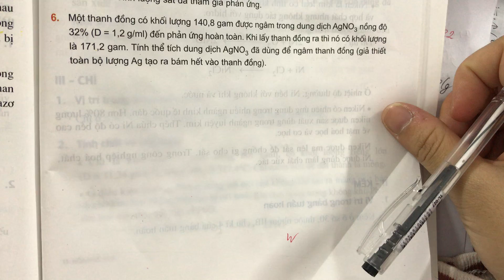Giải bài 6 trang 159 SGK Hóa học 12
Một thanh đồng có khối lượng 140,8 gam được ngâm trong dung dịch AgNO3 nồng độ 32% (D = 1,2 g/ml) đến phản ứng hoàn toàn. Khi lấy thanh đồng ra thì nó có khối lượng là 171,2 gam. Tính thể tích dung dịch AgNO3 đã dùng để ngâm thanh đồng (giả thiết toàn bộ lượng Ag tạo ra bám hết vào thanh đồng). .